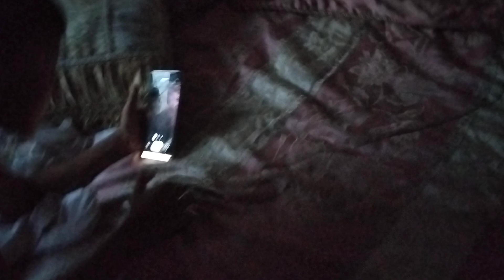calab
Sub to us